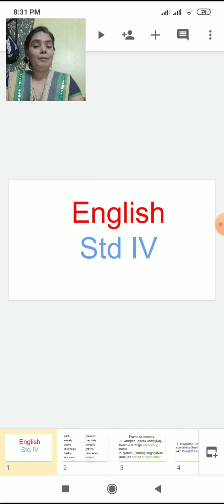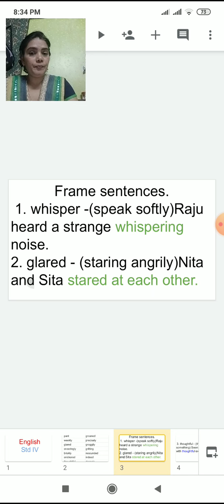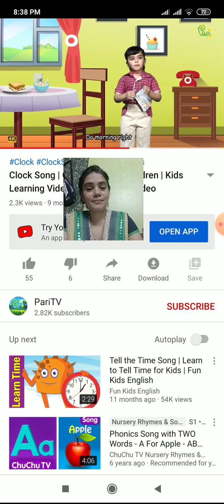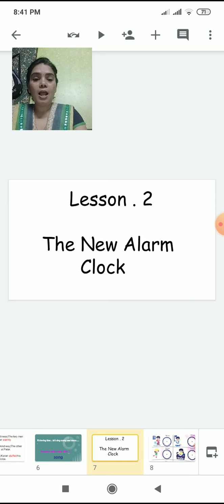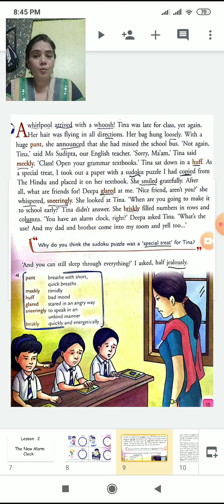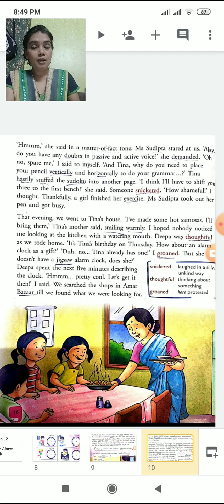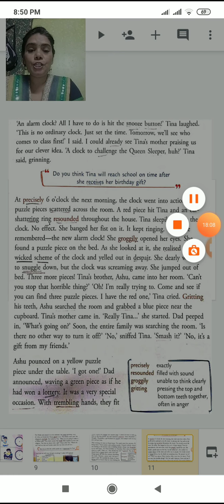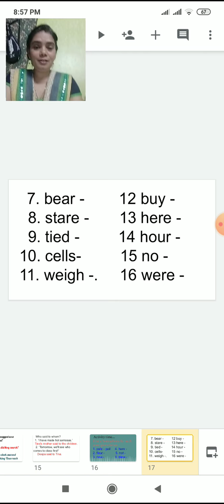Class_4_English_Chapter_No_1_The_New_Alarm_Clock_Part_1_21_April_2020mp4